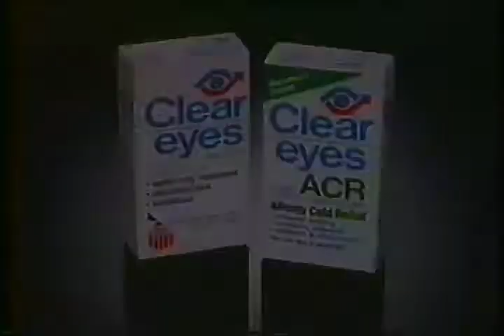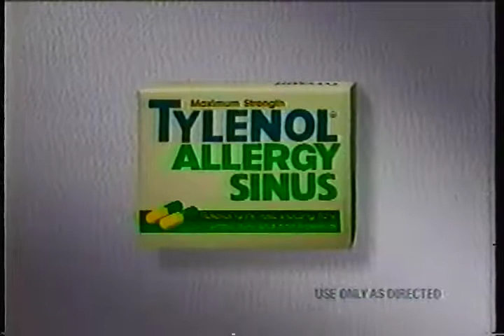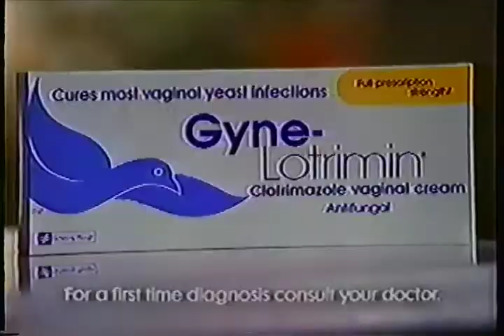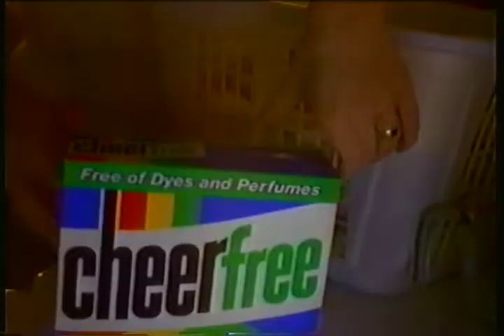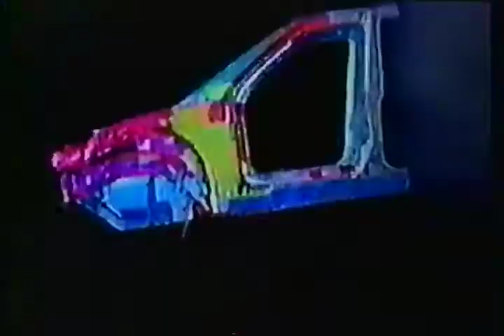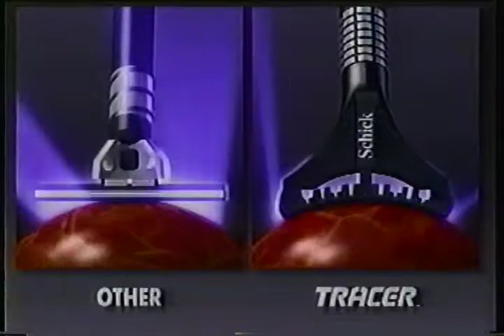Commercials from WPMI (FOX), May 2, 1992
Aired during an episode of Star Trek: The Next Generation and a few episodes of Cops.